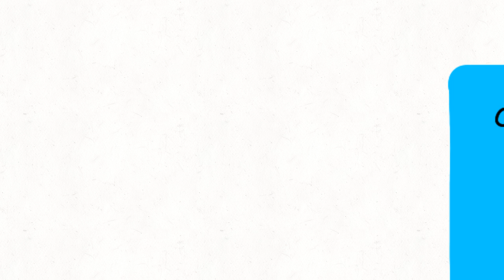Baldis basics collab: part 2: getting detention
Nightmarionettegamer voiced the principal
so put G for grand in the chat